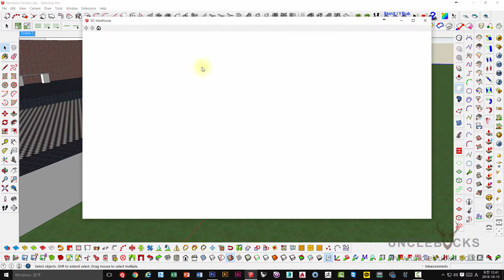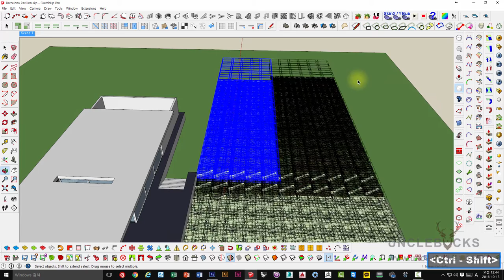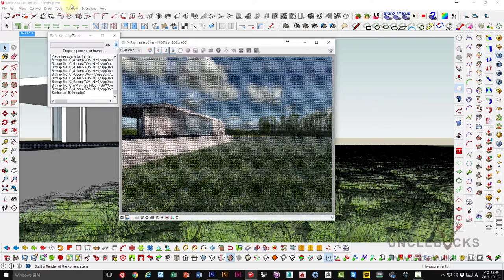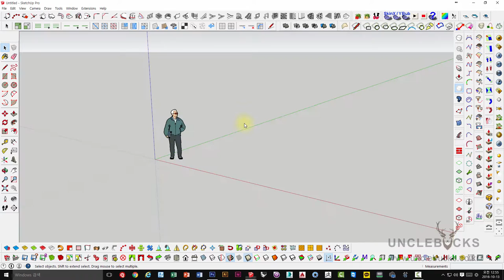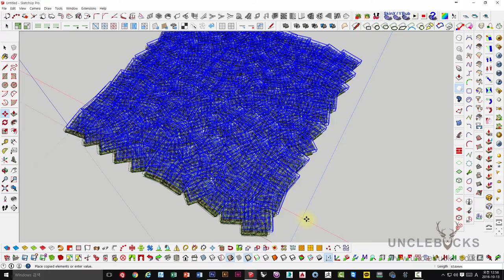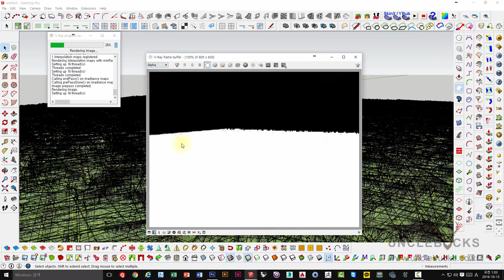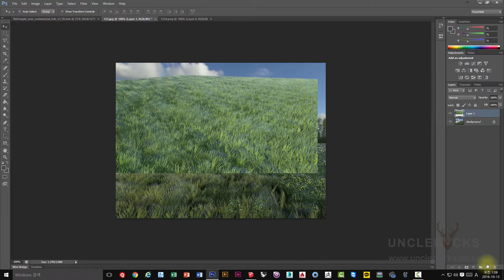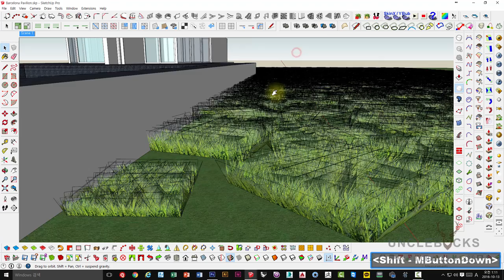UncleBucks ( Vray for Sketchup Grass 잔디 )